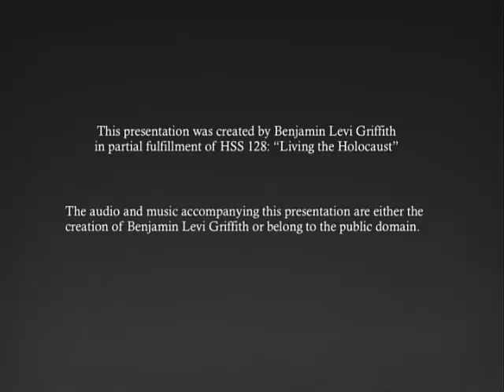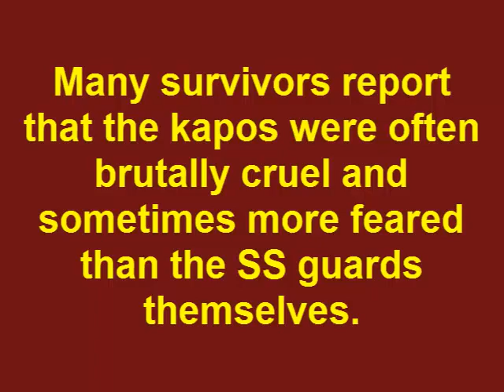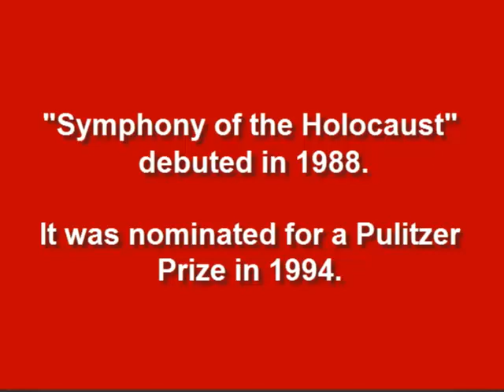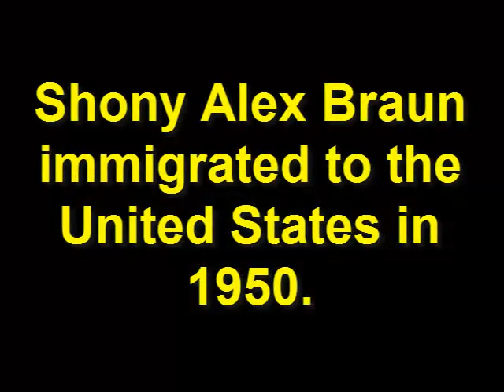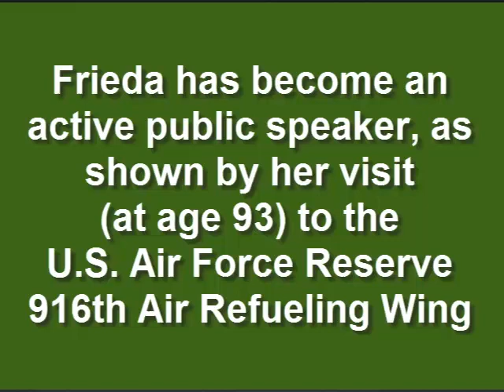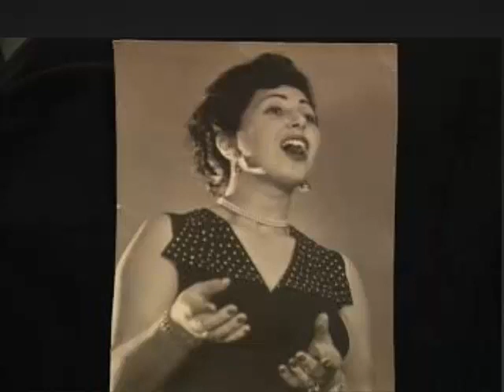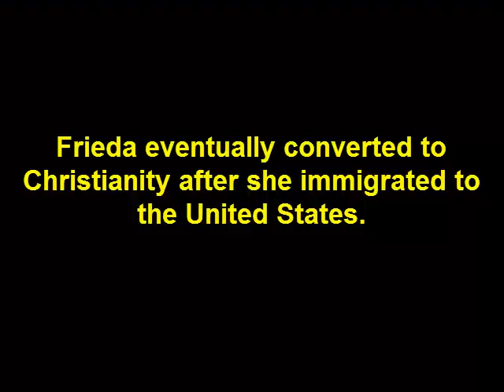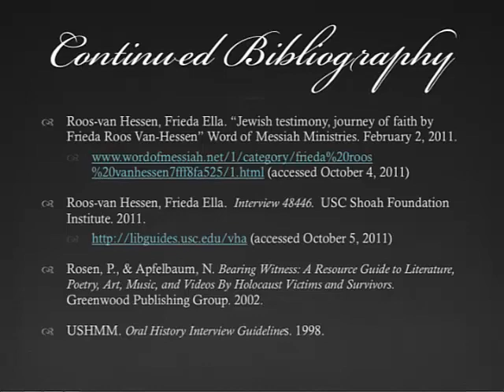Musicians out of the Holocaust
How a passion for music and deep faith connect the very different experiences of Romanian violinist/composer Shony Alex Braun (concentration camp survivor) with Dutch vocalist Frieda Roos-Van Hessen (who hid from and evaded the Nazis for several years). Project originally created by Benjamin Levi Griffith (for HSS 128: Living the Holocaust) at UNCG. Edited and adapted by Roy Schwartzman as part of a USC Shoah Foundation Institute Teaching Fellowship.